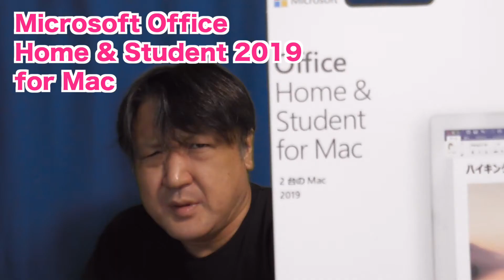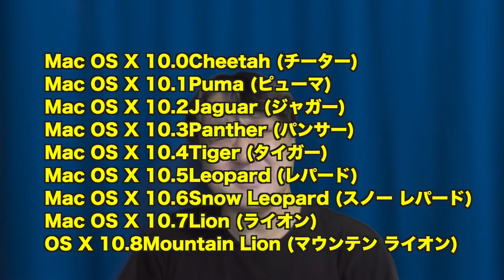【OS】思い切ってバージョンアップしました！【Word&Excel】#175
もう数ヶ月悩んでいたことなんですが、思い切ってMacのOSをバージョンアップすることにしました。なんで悩んだかと言うと、32bitのアプリケーションがバージョンアップによって使えなくなるので躊躇しておりました。しかしセキュリティの問題や今後のことを思えばやらなきゃいけない！と一心発起で決断しました。そのためにはWordとExcelがネックだったので、64bit対応を購入した次第です。

もうすぐ50が射程距離に入ってきたおっさんです。が、Amazonの買い物やゲームや趣味の音楽など、人生垂れ流し状態だったのでもったいないと思ってyoutubeでどこまでやれるかチャレンジです！

【今回の紹介した商品】
◆Microsoft Office Home & Student 2019 For Mac

32bit→64bit